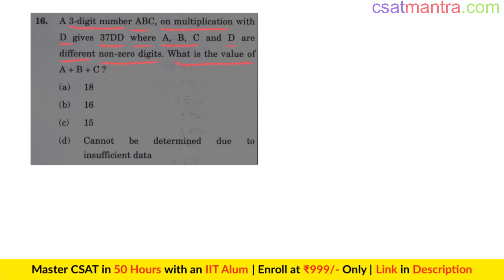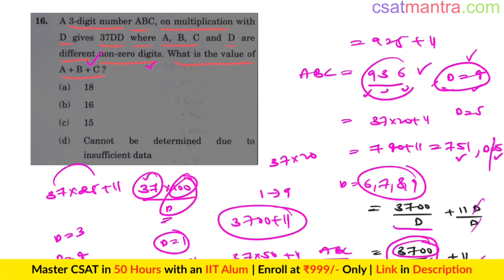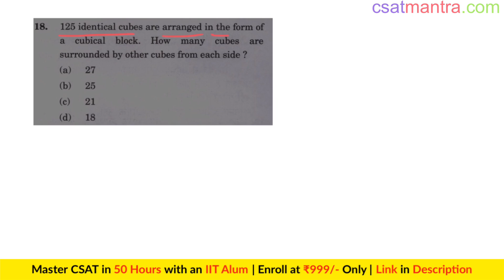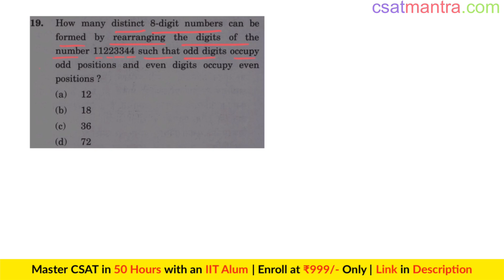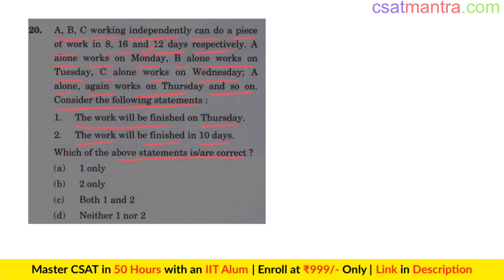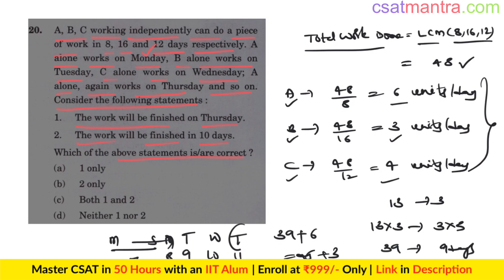CSAT 2023 Solved Paper | 16-20 Questions | UPSC | IAS | IPS | IRS | CSAT MANTRA